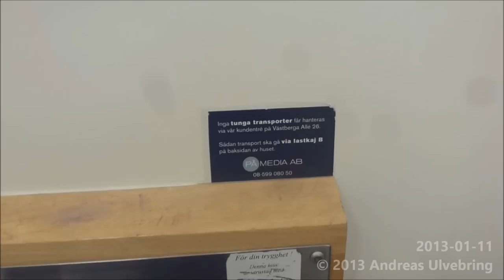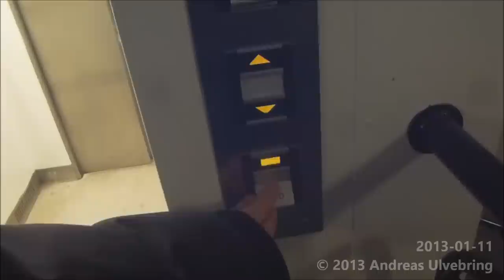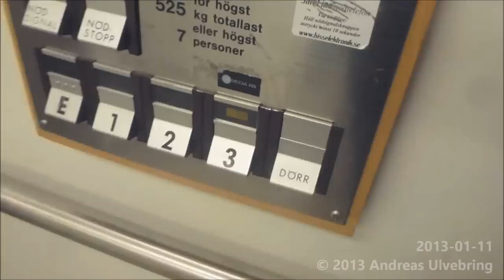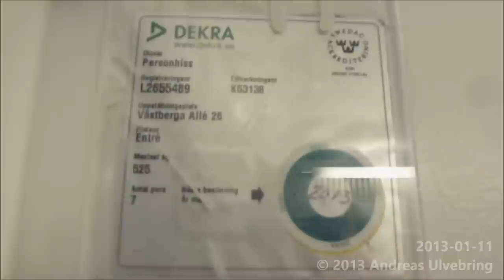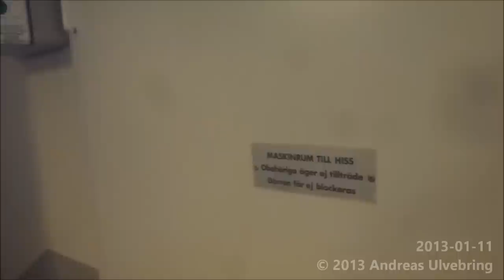Amazing DEVE Hydraulic elevator @ Västberga Allé 28, Stockholm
It is really AMAZING to get 240 Subscribers! Thank you and enjoy. :)